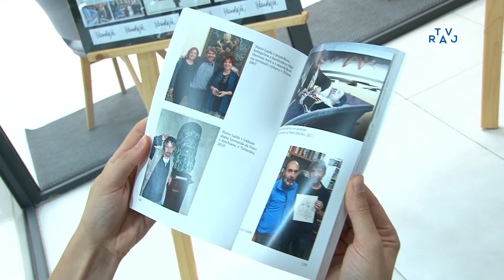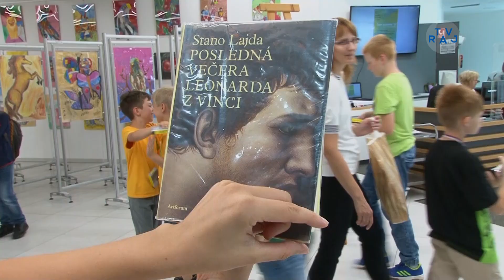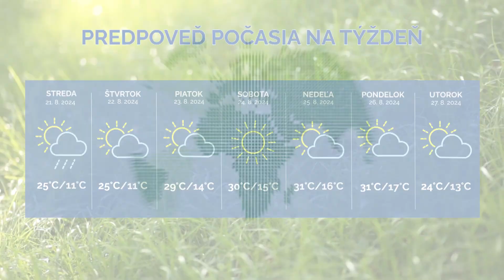Správy z Raja 19. 8. 2024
00:11 Augustové výstavy v Krajskej knižnici
02:22 Letný tábor pre deti
04:51 Gulášová súťaž v Kolároviciach
06:41 Gólová smršť Stráňav
09:22 V Žiline končí extraligový šport
13:15 Počasie